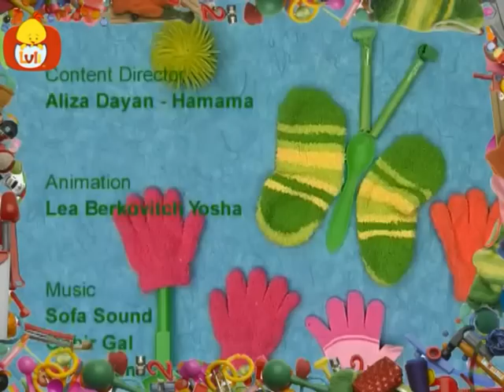Super Stuff | Cartoon for Children - Luli TV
With live action footage and stop motion animation, toddlers will discover the fun and creativity that can be found in the objects  and materials around them.